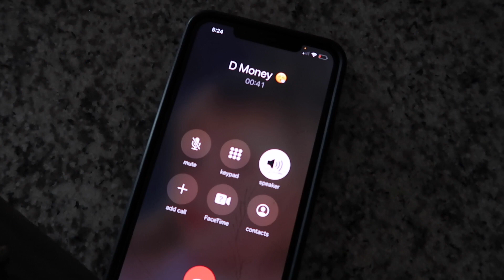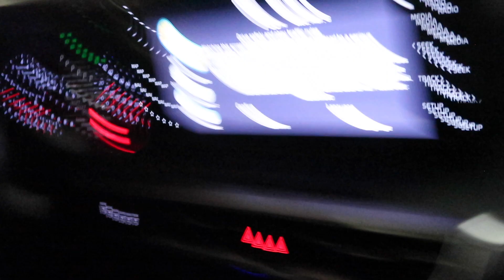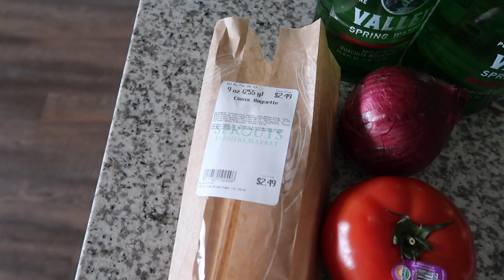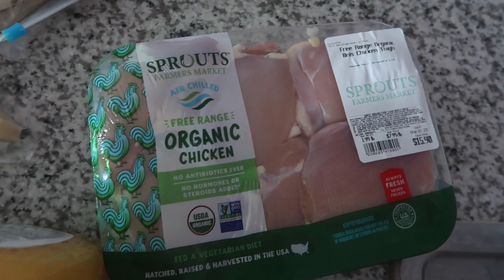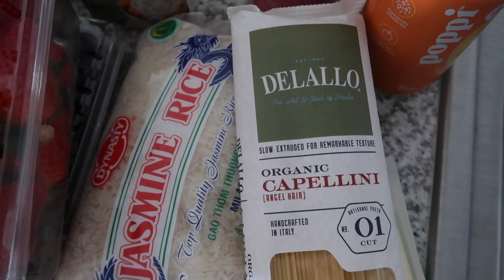Cava eat with me and a workout!